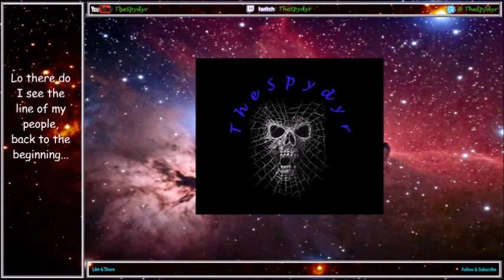Blood Bowl 2 GOBBLN Premier S33 MD6 LIZ v CHA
here we are at week 6 and we get the killer Chaos team again. Fun times.